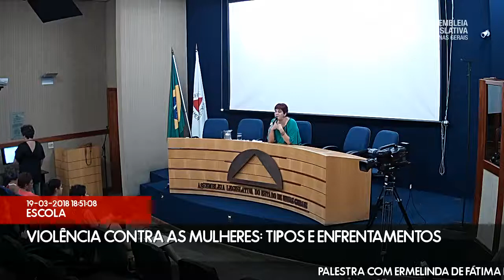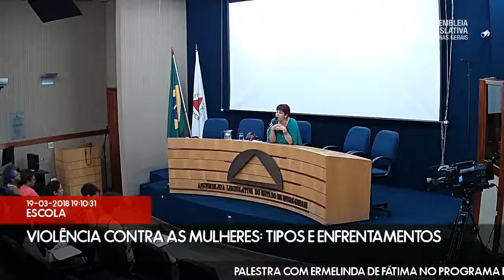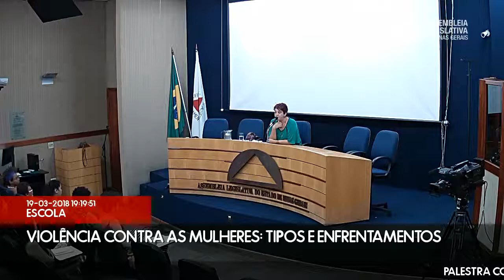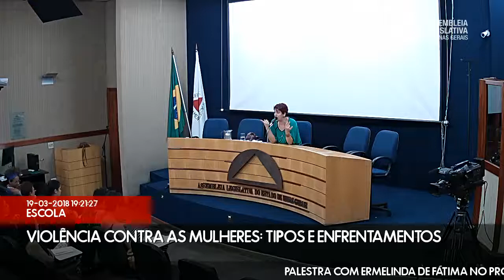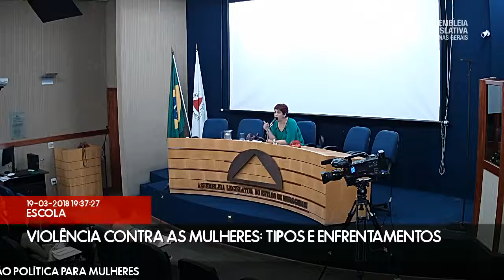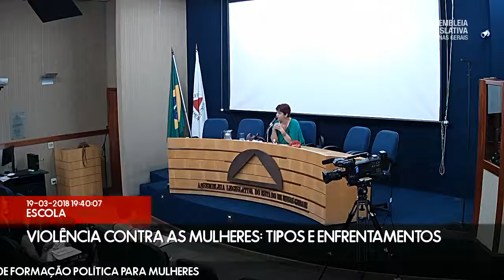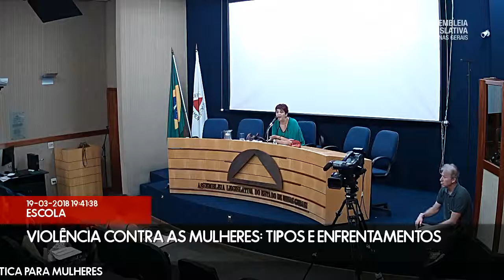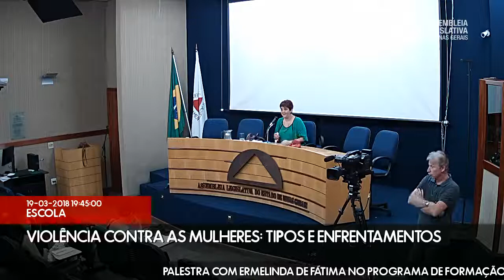19/03/2018 18:00 Violência Contra As Mulheres: Tipos E Enfrentamentos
PALESTRA COM ERMELINDA DE FÁTIMA NO PROGRAMA DE FORMAÇÃO POLÍTICA PARA MULHERES